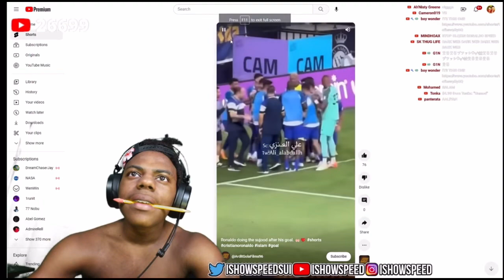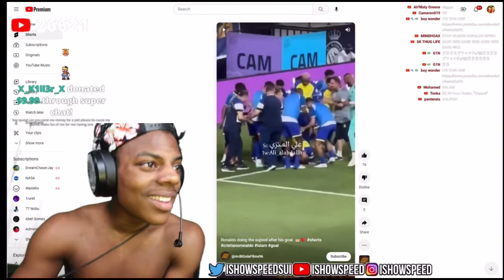IShowSpeed's Reaction To Ronaldo Being Muslim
Speed's Reaction To Ronaldo Being Muslim
IShowSpeed Reacts to ronaldo being muslim doing sujud
Speed reaction to ronaldo doing sujud after scoring goal
Ronaldo doing sejda speed reaction
Is ronaldo muslim ronaldo doing sujud after scoring in alnassr
speed stream today
speed deleted stream
speed ended stream
Full video